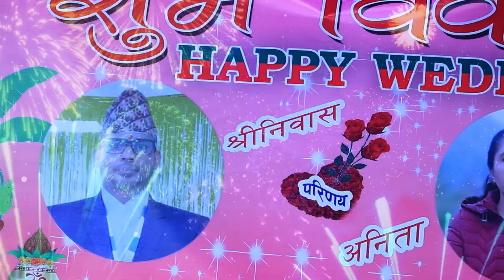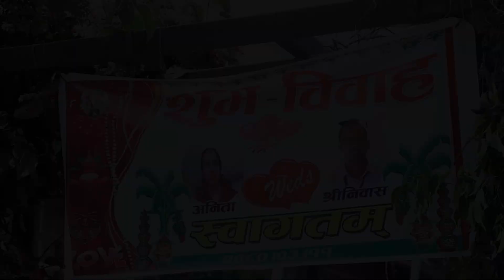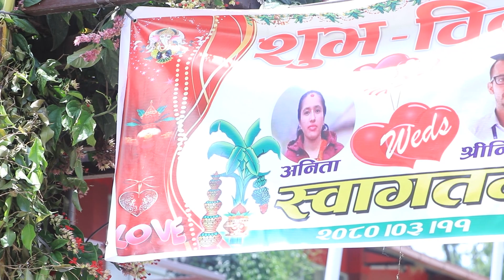part 2 Shreeniwas Weds Anita || hasaura nawalpur By Baral Photo Studio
Baral Photo Studio & Videography is a professional photography and videography service specializing in capturing life's most precious moments. With cutting-edge equipment and a team of skilled photographers and videographers, we offer exceptional quality in both photo and video services. From stunning wedding photography to memorable family portraits, our services are designed to meet the unique needs of our clients. Our use of smart keywords ensures that your photos and videos are optimized for search engines, increasing the visibility of your memories. Choose Baral Photo Studio & Videography for a truly unforgettable experience.

Our services::
🔸Food photography
🔸Photo Framing
______________ஜ۩۞۩ஜ______________
🔴Make your day memorable with us:👇
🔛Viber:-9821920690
🏚 Kawasoti-3,SavapatiChowk, Nawalpur